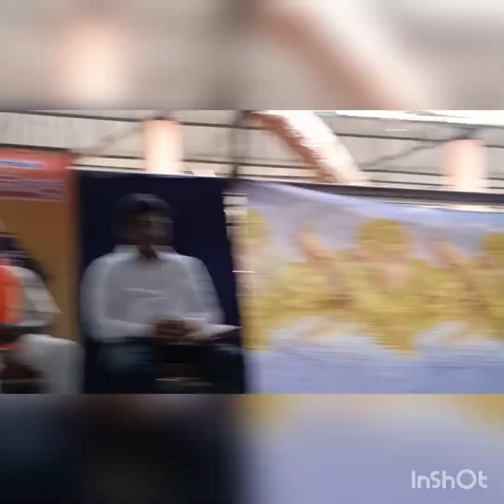అప్పుడు అలా విజయవాడలో..